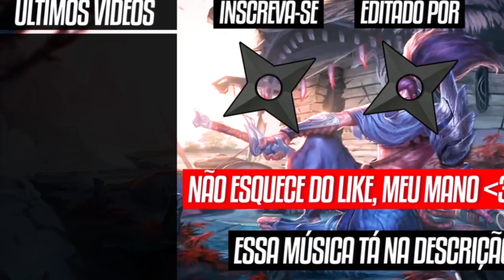RIVEN BR/NÍVEL COREANO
Música do fim: Pisando Em Ouro - Valente